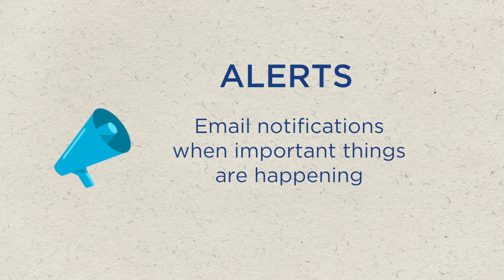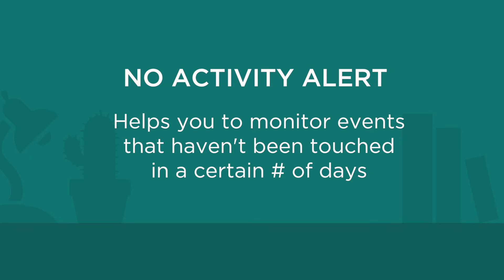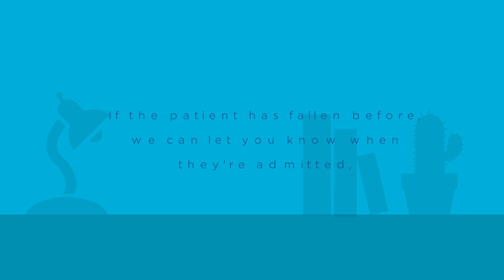5 Useful Alerts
Pansy is here to tell you about five alerts that you might not be using – and definitely should be – and how to get the most out of them.